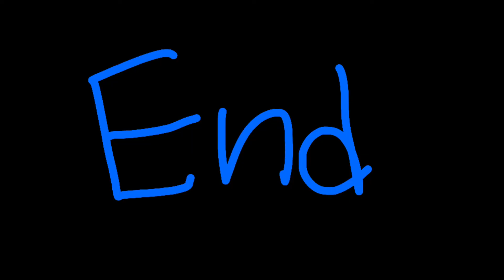Don’t mess with me (animation meme)